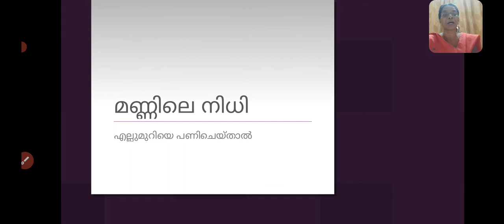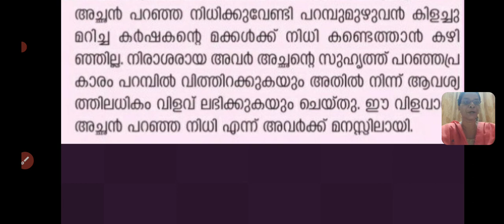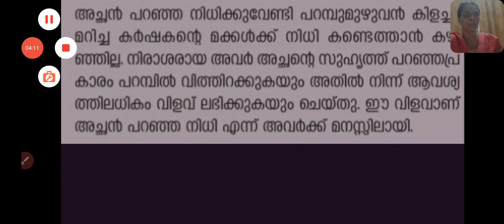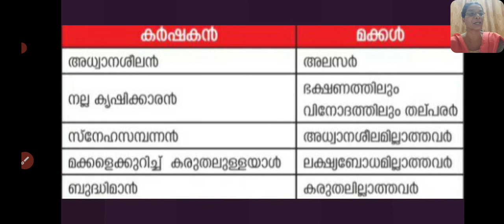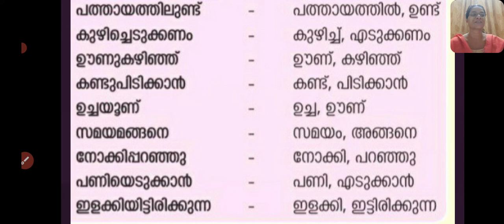മണ്ണിലെ നിധി - എല്ലുമുറിയെ പണിചെയ്താൽ ഭാഗം 2